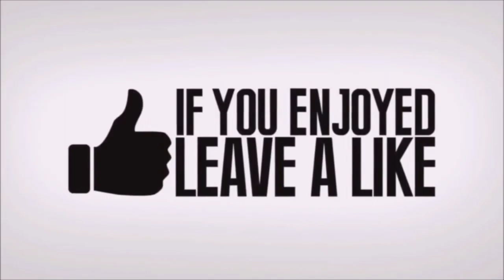Getting The 20 Kill Badge Before Lvl 5 Getting The 20 Kill Badge Before Lvl 5!?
Getting the 20 kill badge before lvl 5 - getting the 20 kill badge before lvl 5!? The ABSOLUTE FASTEST way to LEVEL UP in Fortnite
 WORLDS MOST KILLS in COD HISTORY
"#1 Ranked Player in the World" • Mar 22, 2019
 how to get 20 kills in apex legends how to get 20 kill badge apex how to get 20 kill badge how to get 20 kill badge apex legends apex ps4 pc

 (GET THE MOST XP EVERY GAME) - Apex Legends
Apex Legends How to get 20 kills in one game Getting the Bloodhound's Wake badge
mendo frags in apex and manages to get the 20 kill badge before reaching level 5!..

The Absolute Fastest Way To Level Up In Fortnite  (WORLDS MOST KILLS in COD HISTORY KReMZ - [ ] [+] #1 Ranked Player In London [+] 1500 Followers (GET THE MOST XP EVERY GAME) - Apex Legends ViP3R
 Apex Legends How to get 20 kills in one game Getting the Bloodhounds Wake badge
Download Apex Legends for free on PC, Xbox One and PlayStation 4

 the ABSOLUTE FASTEST way to LEVEL UP in Fortnite

IPS #1 ranked player • Oct 3, 2018  (GET THE MOST XP EVERY GAME) - Apex Legends · ViP3R
Results 1 - 10 - Apex Legends How to get 20 kills in one game Getting the Bloodhound's Wake badge
Apex Legends is a free-to-play battle royale game developed by Respawn Entertainment and published by Electronic Arts

Get Apex Legends, Battle Royale game for PS4 console from the official PlayStation website

Credit:

Mendokusaii